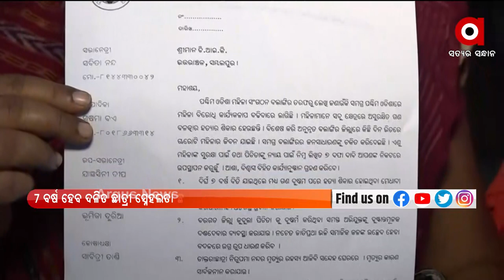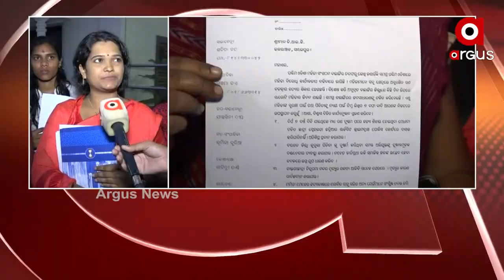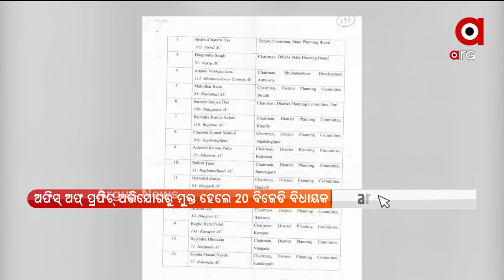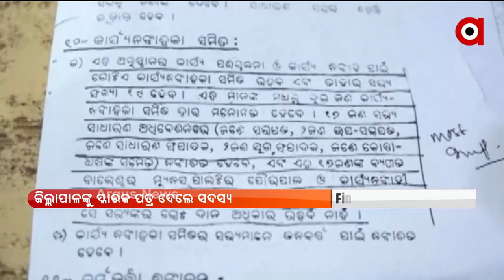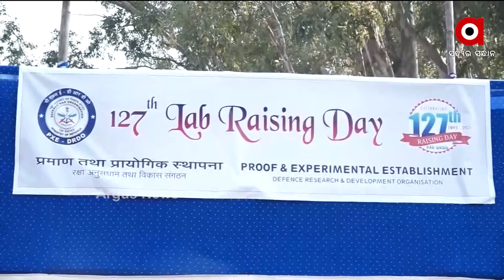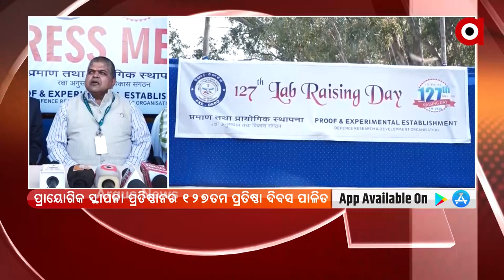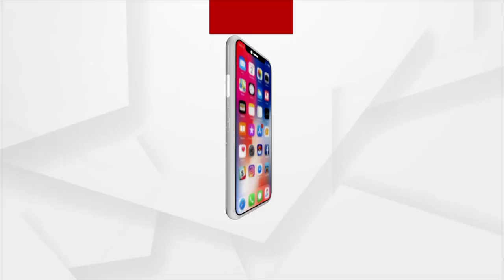ARGUS UPDATE 2PM | 10 NOV 2021 | Argus News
+ ମନ୍ତ୍ରୀ ତୁଷାରକାନ୍ତି ବେହେରାଙ୍କୁ ଅଣ୍ଡାମାଡ଼
+ ମମିତା ମେହେର ମର୍ଡର ମାମଲା
+ ମୁଖ୍ୟମନ୍ତ୍ରୀଙ୍କ କଟକ ଗସ୍ତକୁ ବିଜେପିର ବିରୋଧ
+ ସ୍ମାର୍ଟସିଟି ରାଉରକେଲାରେ ଶିକ୍ଷା ବ୍ୟବସ୍ଥାର ଅଜବ ଦୃଶ୍ୟ
+ ରକ୍ତଚରିତ୍ର ଗ୍ୟାଙ୍ଗର ଆଉ ଜଣେ ମୁଖ୍ୟ ଅଭିଯୁକ୍ତ ଘରେ ପୋଲିସ ରେଡ୍